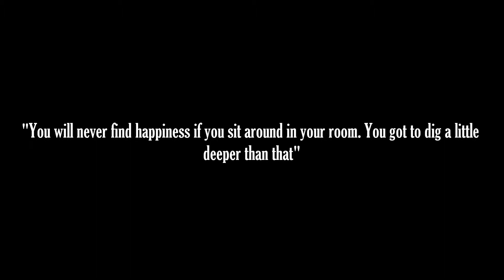Dig A Little Deeper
Hehe, I like to tease you guys. you´ll know more about this soon... ;)